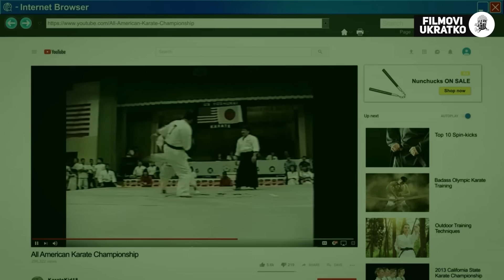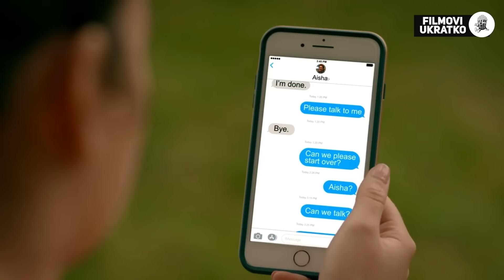Ova Zgodna Štreberka Je Najbolja Karatistkinja Koja Osvoji I Cobra Kai Prvaka ❤️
Izvor teksta i videa:
IMDb-Storyline, Movie Distribution:

Decenijama nakon njihove borbe na All Valley Karate turniru 1984., sredovečni Daniel LaRusso i Johnny Lawrence ponovo se nalaze u borilačkim vještinama.